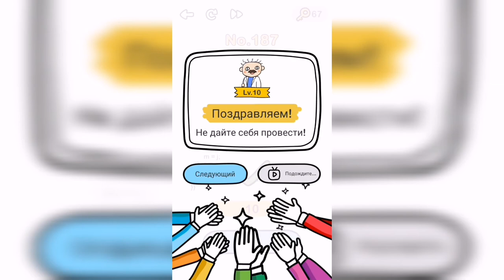Brain Out / Испытание / Уровень 187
Как пройти Brain Out ответы, решение, прохождение. Уровень 187 - a=?

public static void selectionSort(int[] number){...

Привет, ребята!